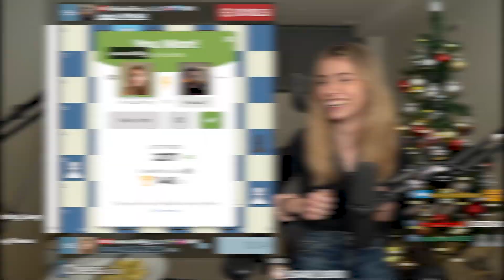I BEAT GOTHAMCHESS...TWICE!!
I played an odds chess match against IM Levy Rozman aka @GothamChess where I had 3 minutes on the clock and he only had 1 minute.

⭐️ Wanna Support Me More?

00:00 GAME 1
03:39 GAME 2
05:42 GAME 3